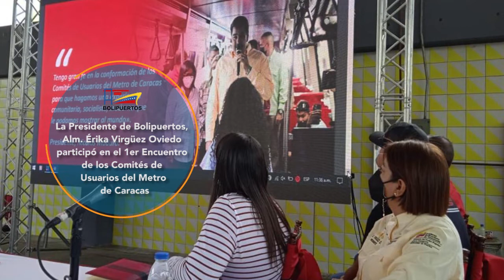Resumen Semanal de Noticias: Conoce las Noticias más destacadas de nuestros Puertos